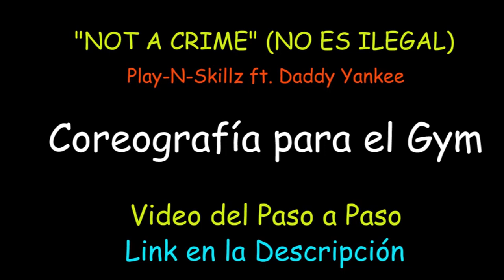RECOPILACIÓN RUTINA 45 MIN BAILA CON ROBERT